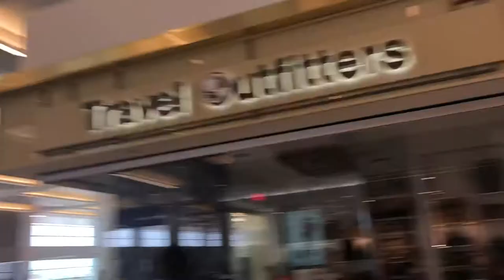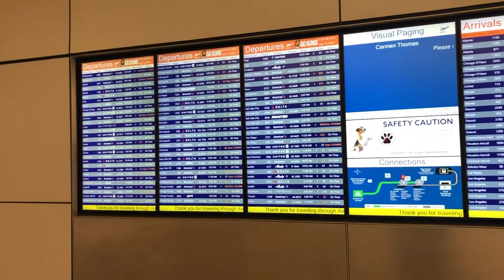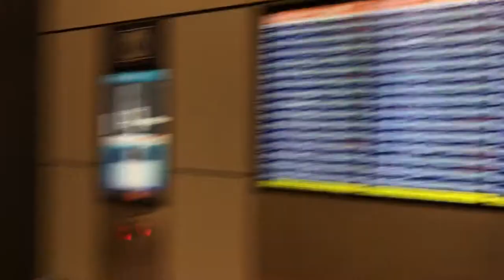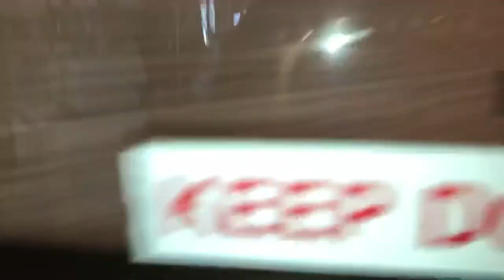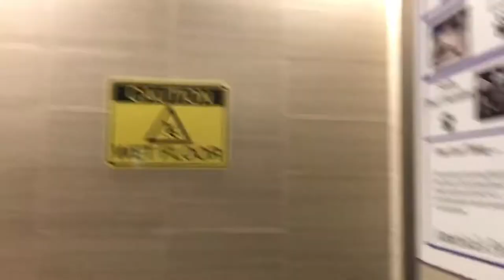PHX Airport Traveling with Small Friendly Dog from Phoenix Arizona to New York City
Moxy is a good little traveler! Instagram: @moxytotherescue